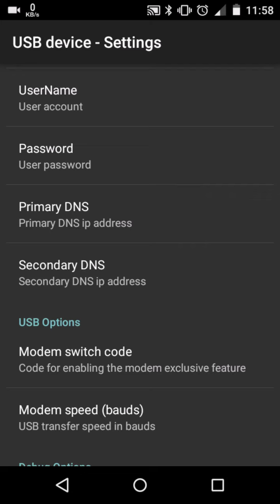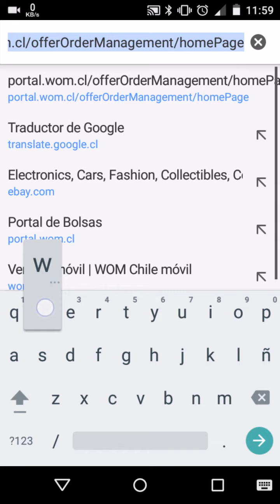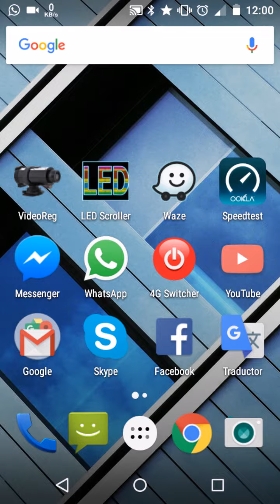WOM 4G BAM USB OTG Huawei E3372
Sólo celular android 5.0.3 moto E LTE y USB OTG "BlueVPN+ 2,5" cogió copia: MessageContent=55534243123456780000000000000a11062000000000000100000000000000

Huawei E3372 LTE WOM y Movistar y ENTEL, VTR, Claro. 4G móvil velocidad muy rápido